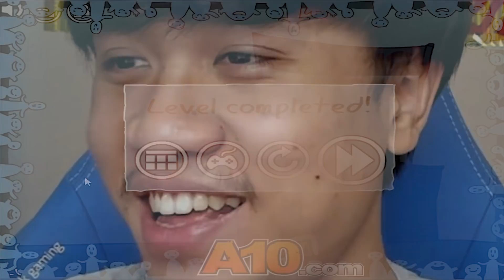เกมแดกสมอง 4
Trollface Quest 4

เกมหัวร้อน ( ͡° ͜ʖ ͡°)